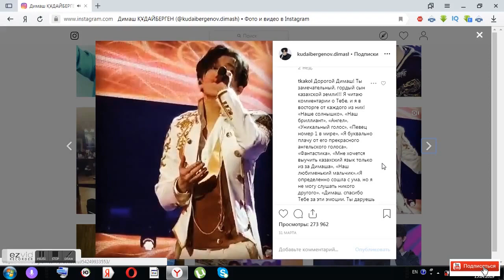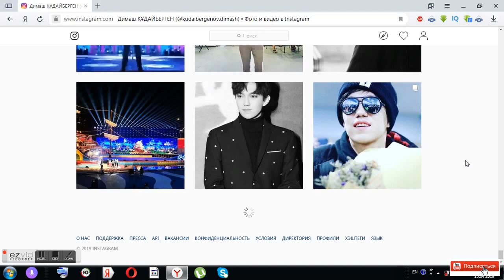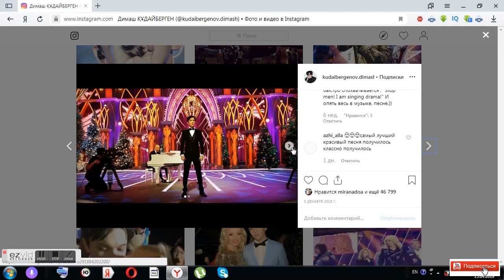ДИМАШ КУДАЙБЕРГЕН СТИЛЬ #54 🇰🇿 ЧТО ОДЕВАЕТ КАЗАХСТАНСКИЙ ПЕВЕЦ / STYLE 🌍DIMASH KUDAIBERGEN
В этом видео посмотрим стиль одежды нашего казахстанского певца Димаша Кудайбергена и его концертные костюмы. Димаш предпочитает классические костюмы, однотонных оттенков, и интересные аксессуары. В повседневной жизни носит джинсы, худи, свитшоты, кеды, и очки.